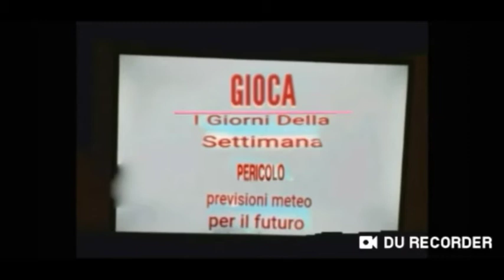Hungry Shark Evolution ep 134 portiamo Magmazilla al livello 15